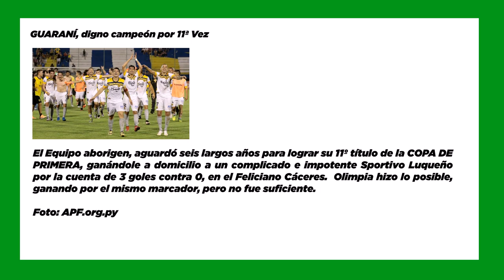SemanaVD1: GUARANÍ, digno campeón por 11ª Vez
El Equipo aborigen, aguardó seis largos años para lograr su 11º título de la COPA DE PRIMERA, ganándole a domicilio a un complicado e impotente Sportivo Luqueño por la cuenta de 3 goles contra 0, en el Feliciano Cáceres.  Olimpia hizo lo posible, ganando por el mismo marcador, pero no fue suficiente.

Foto: APF.org.py